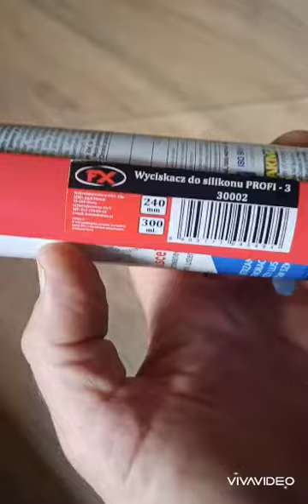Mój dziadek był szklarzem.....